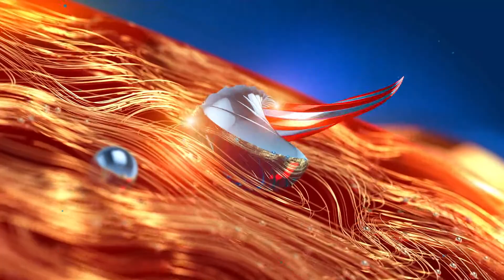ഈ ശബ്‌ദം കേട്ടാൽ നിങ്ങൾക്ക് മനസ്സിലാവും | Praveen Harisree Reveal | Dubbing | Bahubali | Interview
ഈ ശബ്‌ദം കേട്ടാൽ നിങ്ങൾക്ക് മനസ്സിലാവും